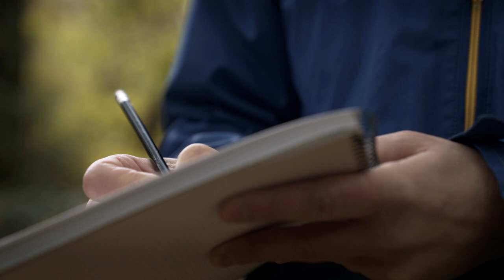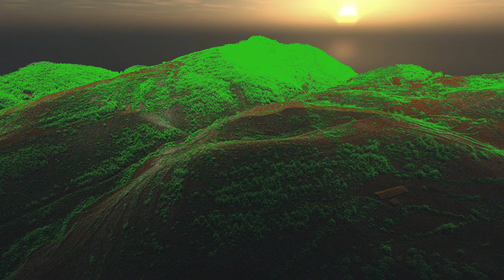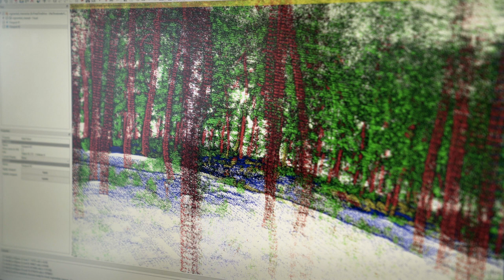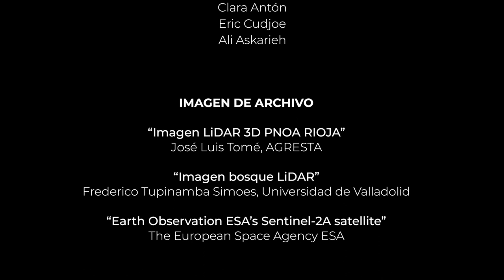Bosques complejos, nuestros aliados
Este vídeo resume el trabajo desarrollado para el proyecto de investigación COMFOR-SUDOE, una proyecto financiado por la Unión Europea que trata de fomentar la protección y el desarrollo de bosques complejos, aquellos en los que presentan una estructura diversa bien porque hay varias especies de árboles o bien porque la especie que lo habita se muestra en diferentes momentos de madurez de manera que se garantiza su reposición.
Este vídeo nos muestra por qué los bosques complejos pueden ser grandes aliados frente a la crisis ambiental en la que nos encontramos porque ¿Qué pasa cuando el desierto está a la puerta de casa? Pues que la frontera es el bosque.